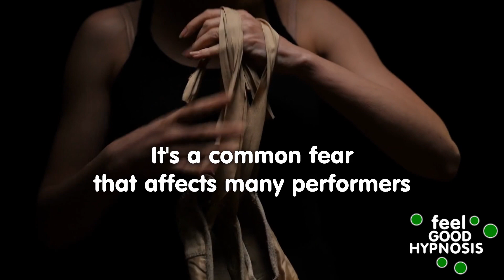Stage Fright - how it manifests, its Side Effects and how to empower confidence with Hypnosis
This video talks about the was stage fright can manifest within people, the side effects it creates and how hypnosis can empower confidence to overcome it.

It's important to note that Turan can provide hypnotherapy online over software tools like zoom or skype.

and more

If you would like to experience hypnosis and let hypnosis change your life or if you are planning a special event and want to add hypnosis as something different and special then contact Feel Good Hypnosis today.

Enjoy the HypnosisInformation

This is the official hypnosis YouTube channel for Feel Good Hypnosis.
Check out the hypnosis websites either feel-good.today where you will
find the complete range of hypnotic services.

If you want to learn hypnosis,
or ask me any questions about hypnosis
please do get in touch with me: